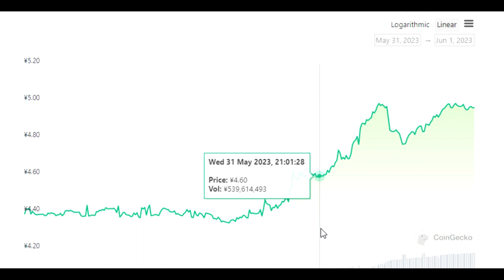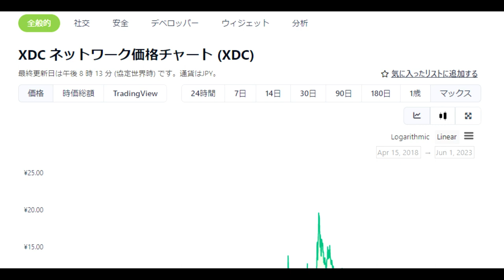【仮想通貨】XDC（XinFinNetwork）がSBIで取り扱い開始！（念願）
【仮想通貨】XinFinネットワーク (XDC)は儲かるのか？
（参考動画）

「件名：速稼塾（あなたのお名前）」